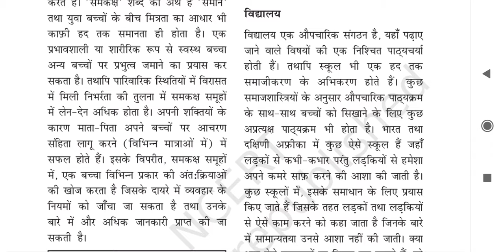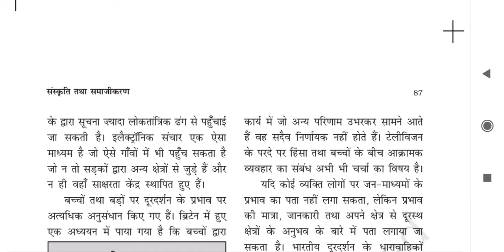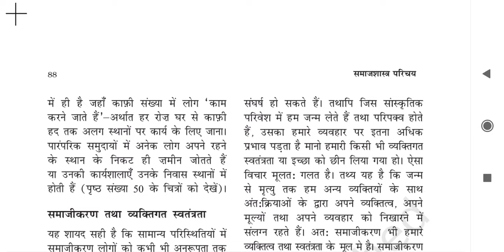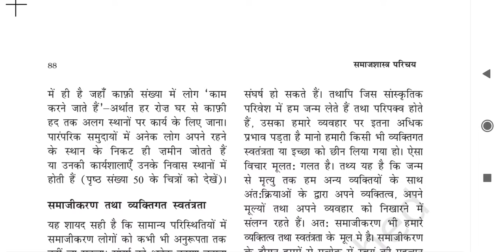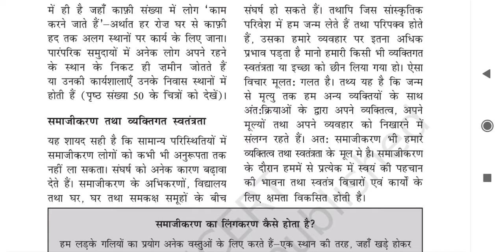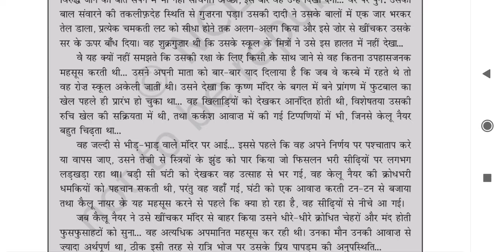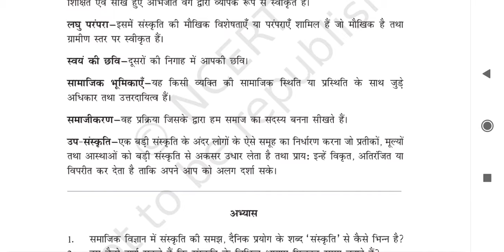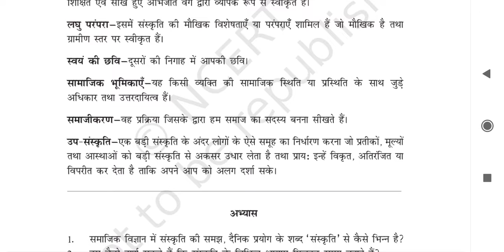||NCERT-2020||Sociology||Class-11Chaptet-3||समाजशास्त्र|| कक्षा-11||Social Science||SCHOOL ACADEMY||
नमस्कार दोस्तों स्वागत है आपका School Academy के यूट्यूब चैनल पर।

समाज' की तरह 'संस्कृति ' शब्द को भी बार - बार तथा कभी - कभी अस्पष्ट ढंग से प्रयोग किया जाता है। इस अध्याय में इसे स्पष्ट रूप से परिभाषित करने तथा इसके विभिन्न पक्षों की सराहना करने का प्रयास किया गया है।
इस प्रयास के तहत
  विविध परिवेश, विभिन्न संस्कृतियां
  संस्कृति की परिभाषा
  संस्कृति के आयाम - संज्ञानात्मक पक्ष
                               मानकीय पक्ष
                               भौतिक पक्ष
  संस्कृति तथा पहचान
  नृजतिकेंद्रवाद
  सांस्कृतिक परिवर्तन
  समाजीकरण
  समाजीकरण के अधिकरण
  परिवार
  समकक्ष समूह
  विद्यालय
  जान - माध्यम
  अन्य समाजीकरण अभिकरण
  समाजीकरण तथा व्यक्तिगत स्वतंत्रता
  समाजीकरण का लिंगकरण
  सांस्कृतिक विकासवाद
  इस्टेट व्यवस्था
  वृहत परंपरा
  लघु परंपरा
  स्वयं की छवि
  सामाजिक भूमिकाएं
  समाजीकरण
  यूपी - संस्कृति

                              🚸👨‍🏫 SCHOOL ACADEMY